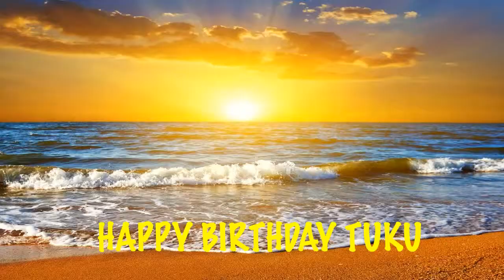Tuku Birthday Song Beaches Playas